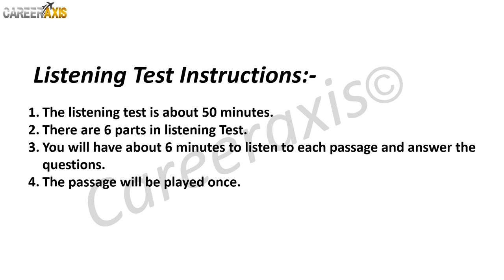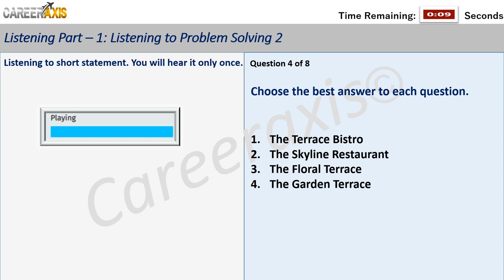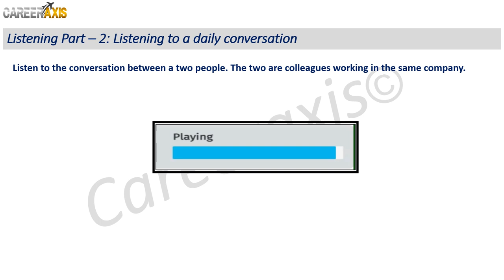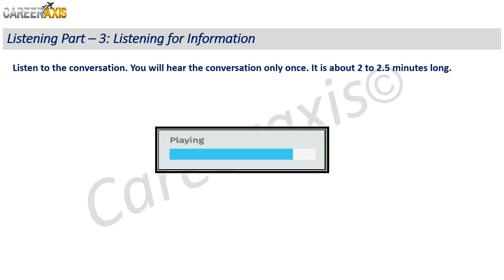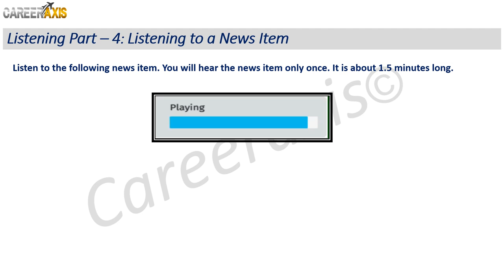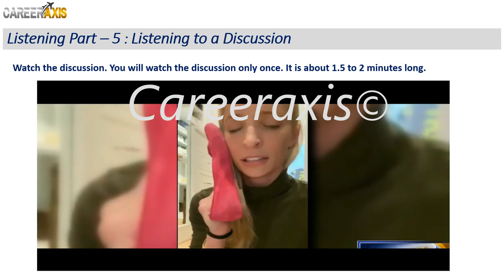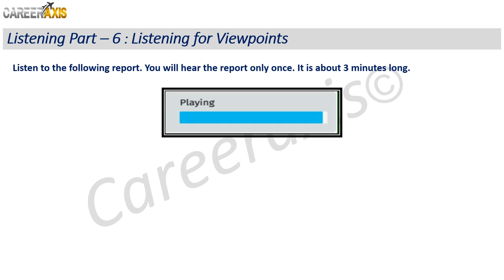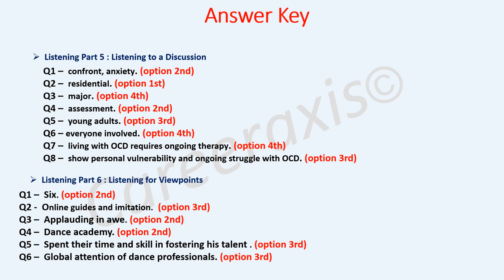Celpip Listening Mock Test | Celpip Listening Test Practice With Answers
If you want to find out more about Celpip Listening Mock Test | Celpip Listening Test Practice With Answers you can

The video is about Celpip Listening Mock Test | Celpip Listening Test Practice With Answers valuable information but also try to cover the following subject:

Youtube is the best place to visit when looking for videos about Celpip Listening Mock Test | Celpip Listening Test Practice With Answers.
Celpip Listening Mock Test | Celpip Listening Test Practice With Answers is certainly something that intrigues you and quite a lot of people so I made this video about this topic.
Follow our videos regarding Celpip Listening Mock Test | Celpip Listening Test Practice With Answers and various other comparable subjects on

Have I addressed all of your concerns about Celpip Listening Mock Test | Celpip Listening Test Practice With Answers?
People who searched for celpip mock practice listening test also looked for Celpip listening test.